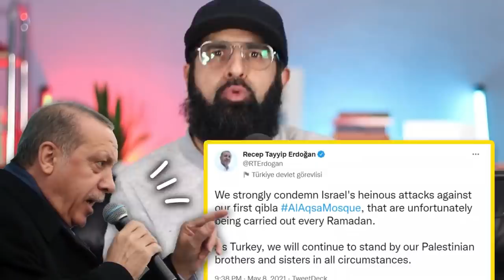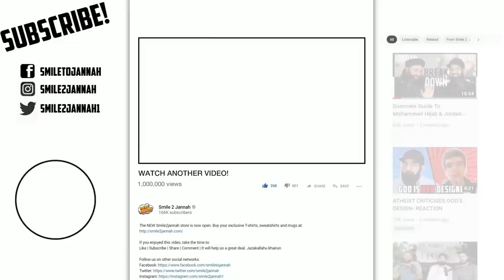Did Turkey choose Israel over Palestine?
President Isaac Herzog of Israel was received on Wednesday with pomp and ceremony by President Recep Tayyip Erdogan.

0:00 Highlights
1:01 How Erdogan is seen
3:20 Reasons why he did this
4:50 Similar mentality
5:44 Belief issue